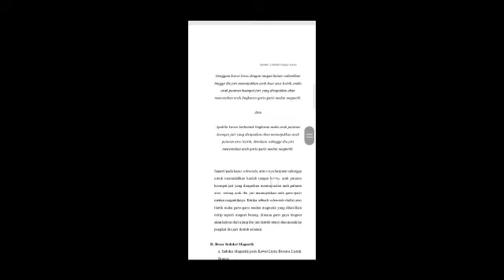MEDAN MAGNET " ZULFA ADINDA PUTRI "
Video dari Bayu Kuntoro Murti